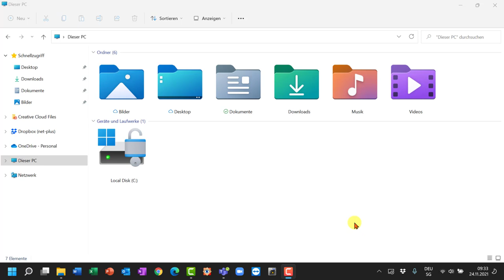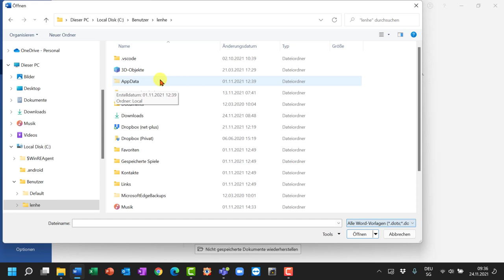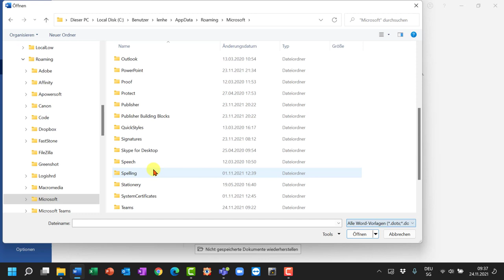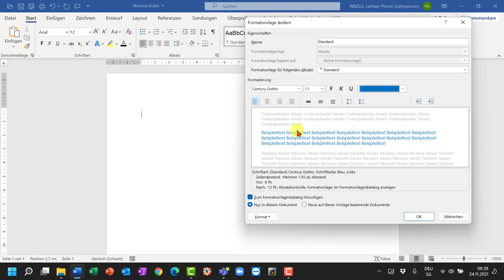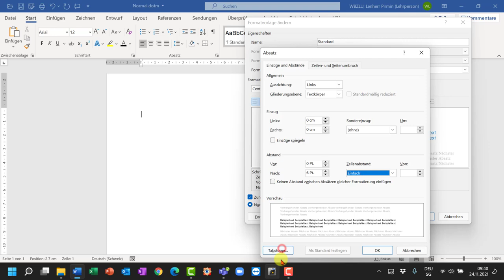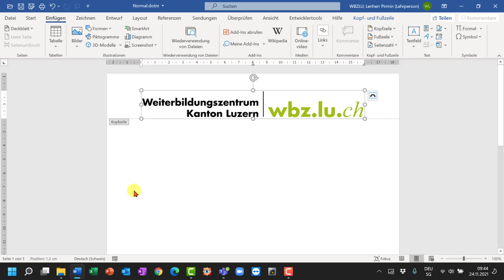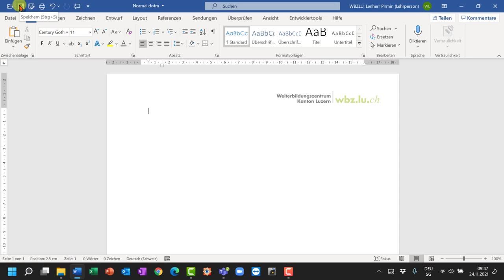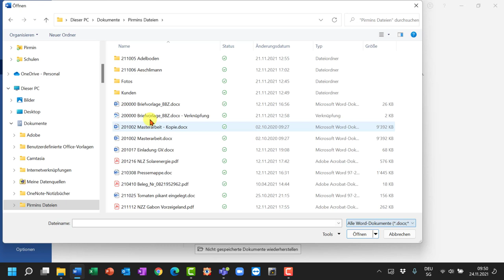Word Normal dot Datei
Die Ur- oder Startdatei normal.dotm in Word anpassen